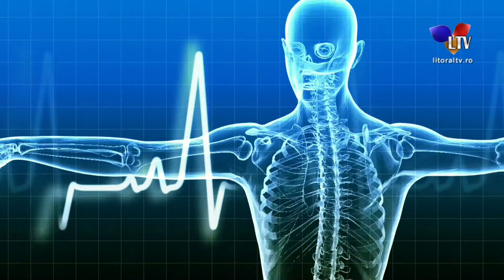Sa fim sanatosi (26.08.2021) - Litoral TV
Insuficiența cardiacă se definește ca fiind pierderea capacității inimii de a pompa corespunzător sângele. De aici rezultă o circulație deficitară globală, la nivelul tuturor organelor și țesuturilor care poate duce la complicații grave de sănătate. Despre toate acestea ne vorbește acum profesor universitar dr. Elvira Craiu, medic primar cardiologie.